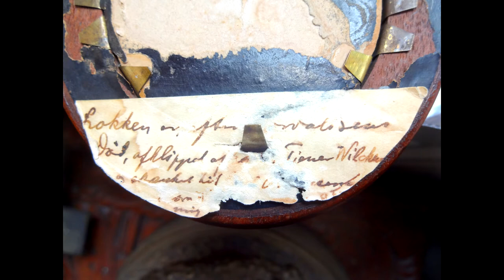Bertel Thorvaldsen - en lok af hans hår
I denne video viser vi en hårlok fra billedehugger Bertel Thorvaldsen.

Rensning og historie af en lok af Thorvaldsens hår.